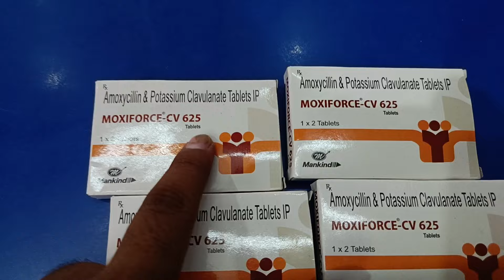moxiforce cv 625 tablet uses in hindi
Your qure-

moxikind cv 625 tablet uses
moxiforce cv 625 tablet uses
moxikind cv 625 tablet uses in hindi
moxiforce cv 625 tablet
moxikind cv 625 tablets uses
moxikind cv 625 tablet
moxikind cv 625 tablet dosage
moxikind cv 625 tablets
moxiforce cv 625 tablet review
moxikind cv 625 tablets review
moxiforce cv 625 tablet in hindi
moxikind cv 625 tablets uses in hindi
moxiforce cv 625 tablet side effects
moxikind

moxiforce cv 625 tablet uses in